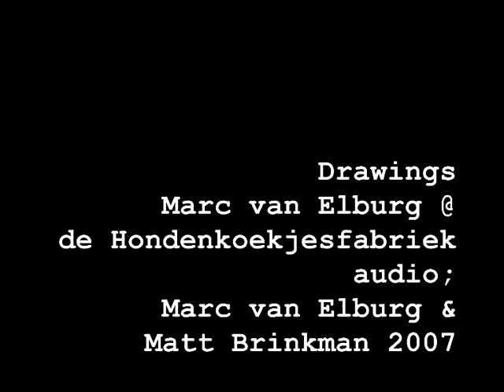drawing under the influence of the phone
drawings marc van elburg
Audio by Marc van Elburg and Mat Brinkman.